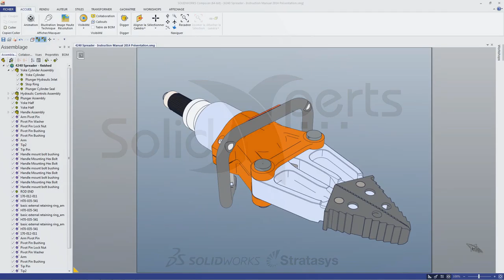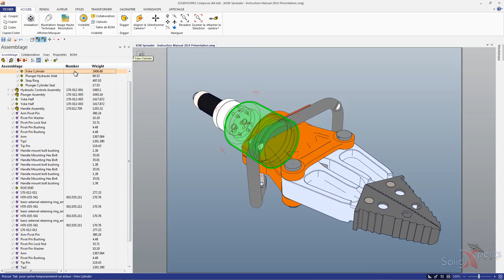Propriété dans l’arbre d'assemblage - SOLIDWORKS Composer - Juillet 2015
Saviez-vous que les propriétés de SOLIDWORKS sont aussi disponible dans Composer ? Mais comment faire pour les voir dans une colonne? Il est possible d’ajouter une colonne dans l’arbre de création et ainsi voir les propriété des pièces d’un seul coup. Il suffit de connaitre le truc.